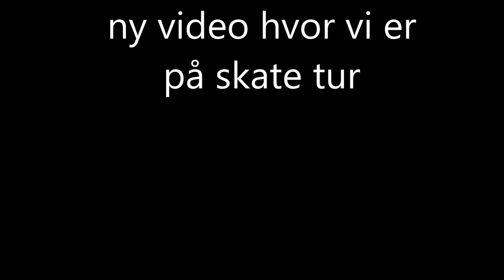Scooter/Gopros videos #5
ny fed video:-)